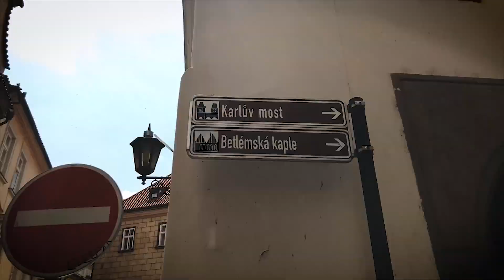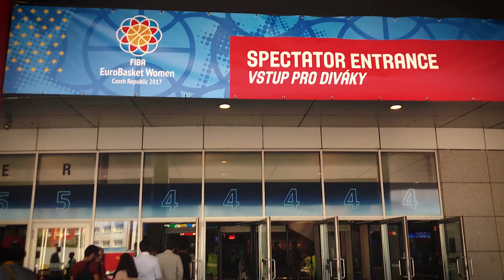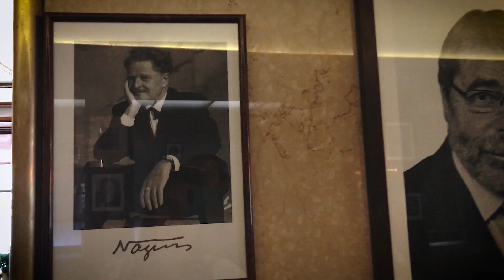Dünya Şampiyonluğu'na giden yolda PRAG VLOG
Avrupa Kadınlar Basketbol Şampiyonası bu yıl Prag'taydı. A Milli Takımı'mız çeyrek finale kalınca Potanın Perileri'ni izlemeye ve Dünya Şampiyonası'na giden yolda desteklemeye biz de Prag’a gittik. İkimizin de ilk gidişi değildi ama Avrupa'nın en romantik şehirlerinden biri olarak anılan ve ikinci dünya savaşında hasar görmeyen şehirlerden birini ilk kez birlikte gördük.